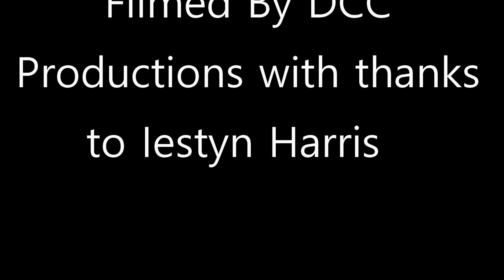'Live': Sabrina Soares at Union Station with 'Thinking About You'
Season 3: Footage of Sabrina Soares with 'Thinking About You' played live at Union Station during a lunchtime session as part of the unionsummer sessions in 2019.